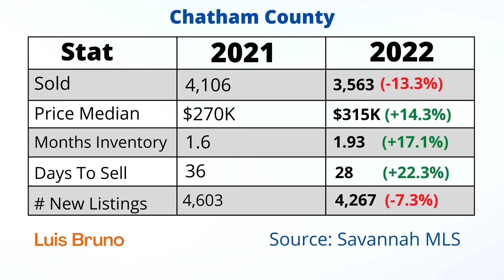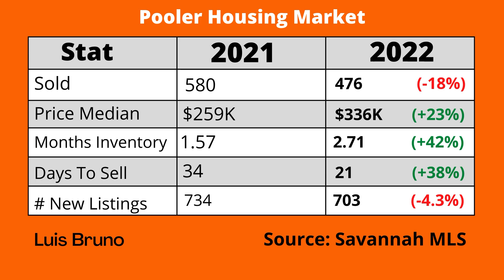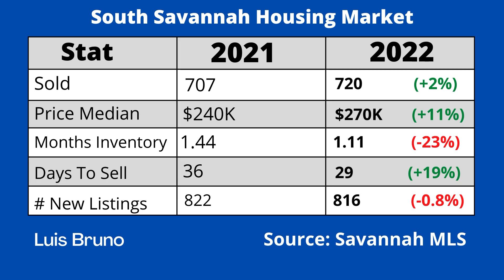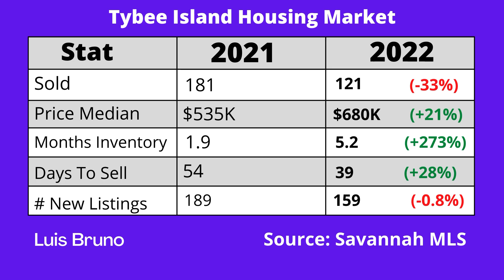Savannah GA Real Estate Market | Update 2022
Sign Up for Weekly Email Updates about the Savannah and Surrounding Areas